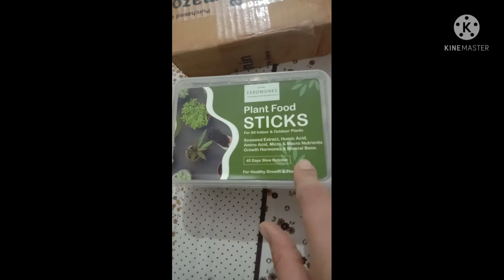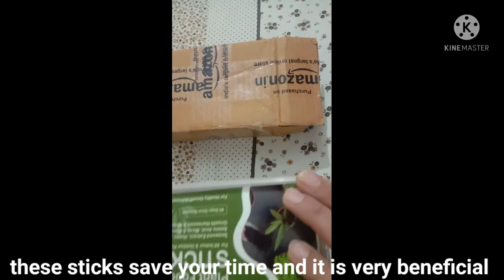bought online fertilizer sticks review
these fertilizer sticks are very helpful for your plants growth. everyone should try this once. these are time saving fertilizer sticks. just insert the sticks according to your pot and no worry for 45 days